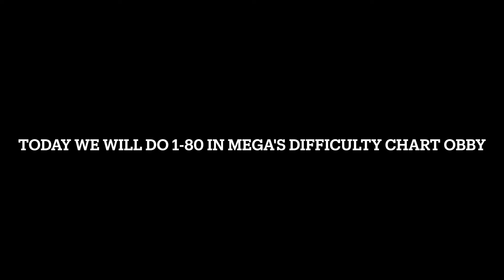Mega's Difficulty Chart Obby 1-80 Part 1 | Roblox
Hello! Today I completed Mega's Difficulty Chart Obby 1-80.